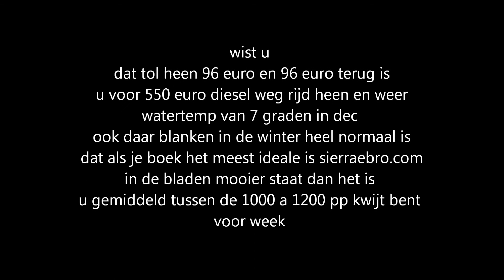ebro december 2011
wintersessie ebro 2011  watertemp van 7 gr stijgende waterspiegel  , op de dag zon snachts vorst ook wel mistige dagen geen vis op verschillende stekken niet,dus integenstelling wat de bladen beweren ook in de ebro is het gewoon winter en geen actieve vis